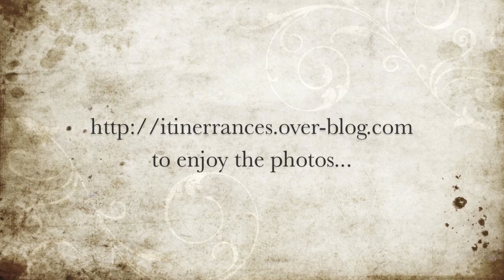Chicks On Speed Coventry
I love this title but couldn't find it, so I create this video with some of my pictures, all taken from trains.
All images are synchronized with lyrics and/or rythm.
try to find all the connections !